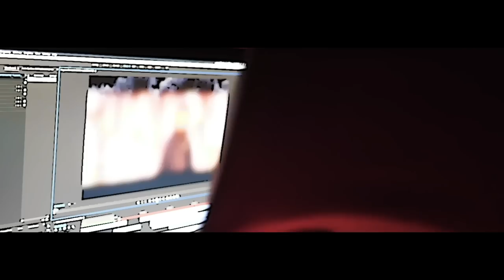Endless Sessions - Herb & Bibby ( Official Music Video )